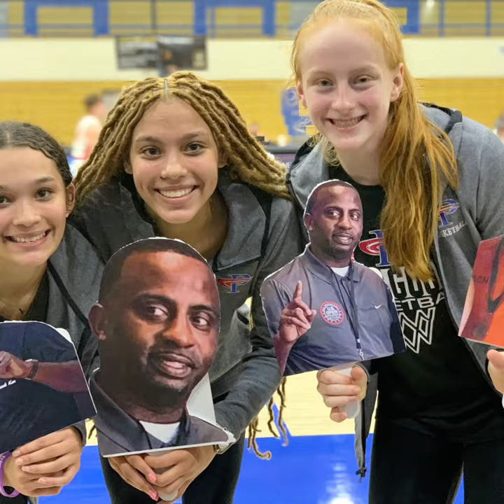Mikayla Lambert 2024 Paragould High School 6”